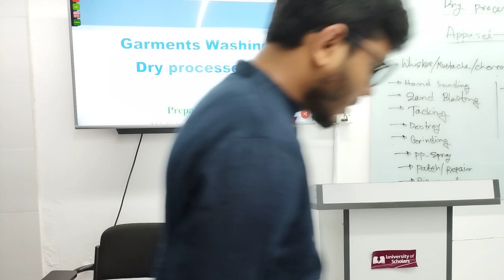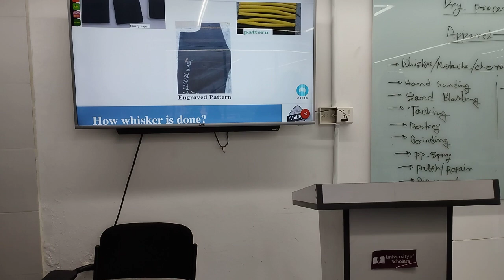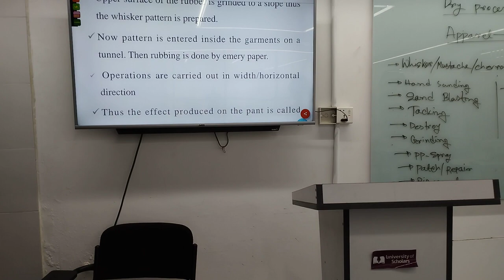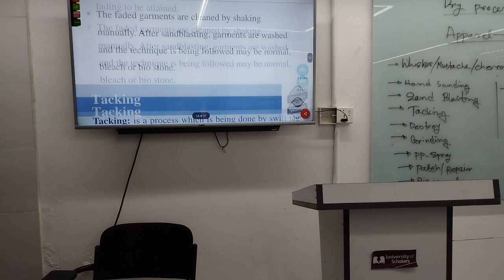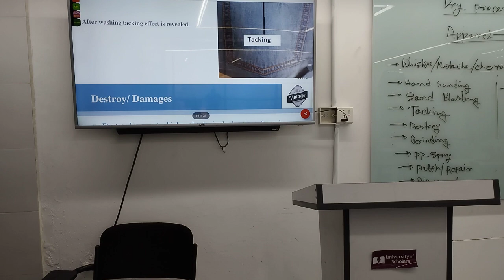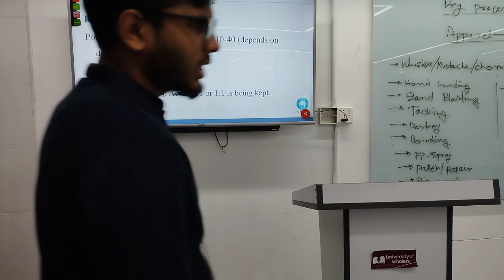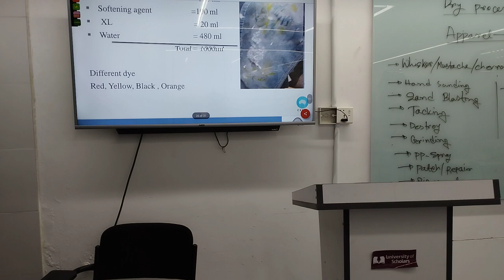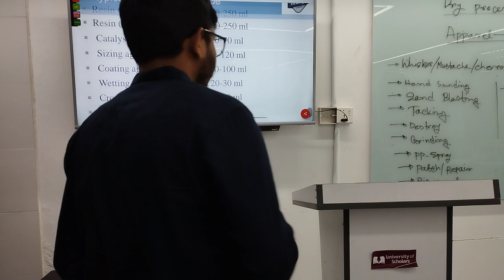Apparel Manufacturing III | Final Lecture -01 | Textile | Golam Mostofa | University of Scholars